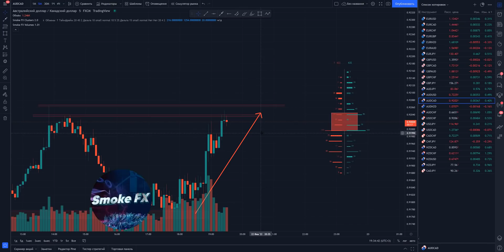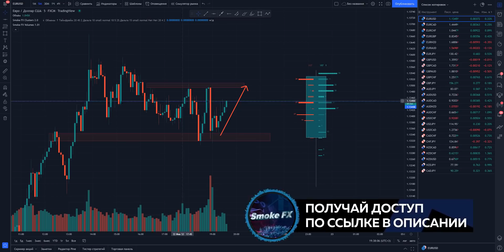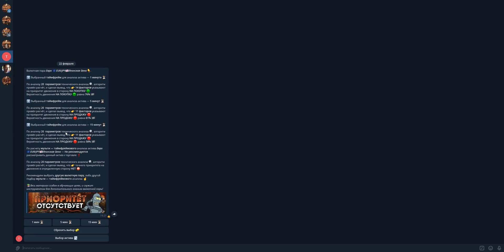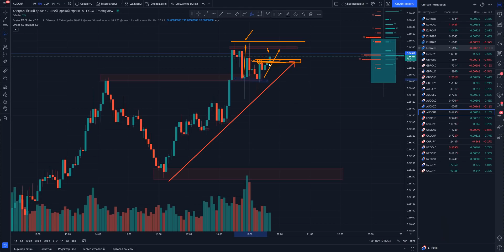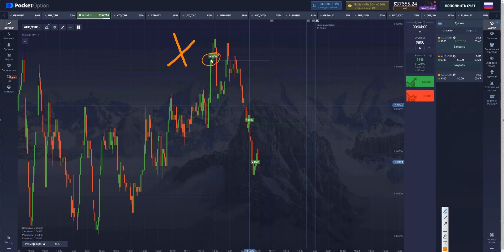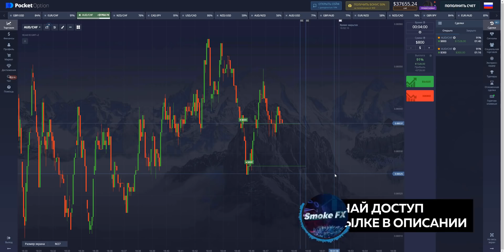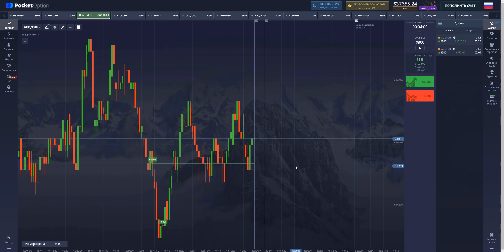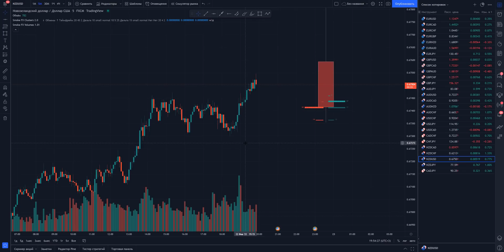Торговля В ПЛЮС за ОДНО видео! Трейдинг обучение для новичков! Обучение ТРЕЙДИНГУ!